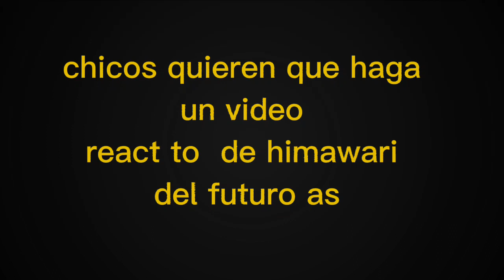dejen en los comentarios que prefiere de esos personajes para el próximo video que es de himawari